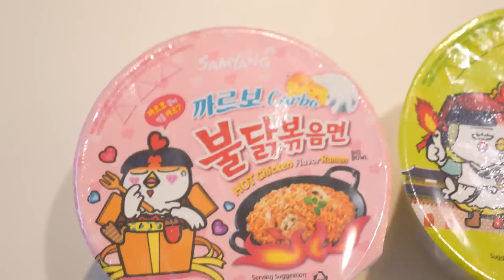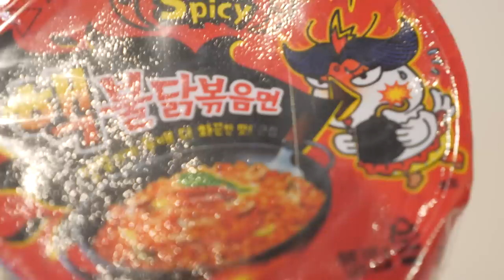COMENDO O LAMEN MAIS APIMENTADO DO MUNDO! 🔥 * passamos mal! *